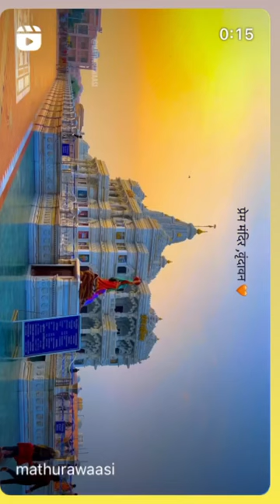explre motivation viral love youtuber sad virndavan temple matura ❤️❤️❤️❤️